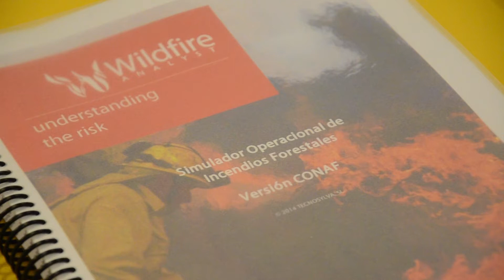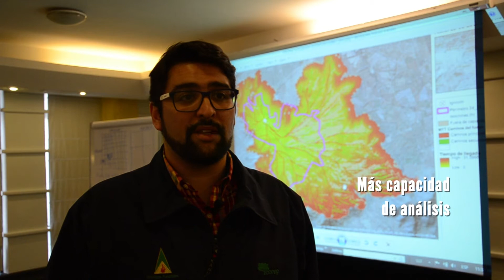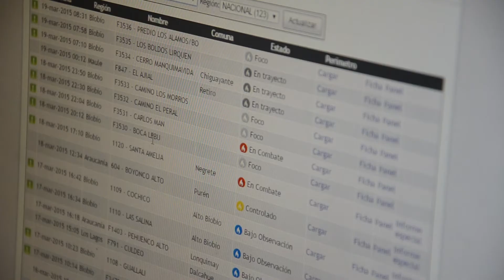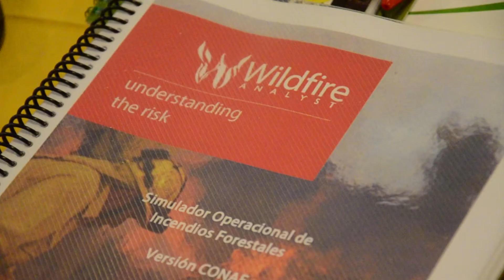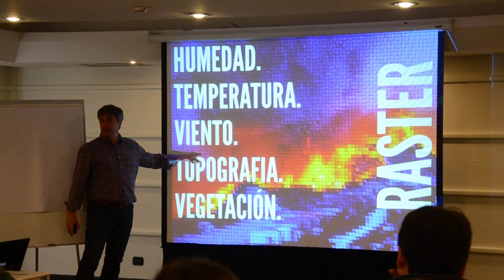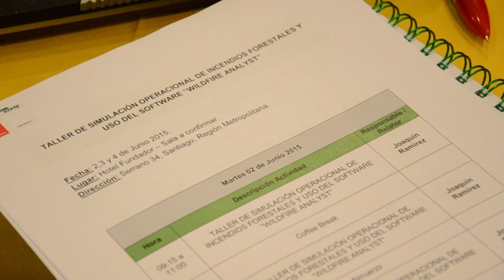Wildfire Analyst: Funcionarios se capacitan en simulador de incendios forestales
Se va a cumplir un año desde que CONAF utiliza el software, que a la fecha le ha permitido evitar un daño de 100 mil hectáreas a nivel nacional, y es esta la tecnología que se quiere comenzar a aplicar en regiones con la capacitación inicial de 20 profesionales, de Coquimbo a Punta Arenas.

Con el apoyo de la empresa española Tecnosylva SL de León, la Gerencia de Protección Contra Incendios Forestales organizó el primer taller para capacitar a profesionales CONAF en el software “Wildfire Analyst”, programa que permite simular operaciones para la prevención y combate de incendios forestales.

Desde Coquimbo a Punta Arenas, 20 profesionales adquirieron nuevas capacidades y herramientas para el desarrollo de sus funciones. “Los incendios que enfrentamos hoy tienen un dinámica y un comportamiento muy distinto al de hace 10 o 15 años. Las nuevas condiciones climáticas y antrópicas nos exigen una mayor rigurosidad y certeza al momento de analizar y plantear una estrategia de combate y este software satisface esta necesidad actual”, comentó el Gerente de Protección Contra Incendios Forestales, Sergio Mendoza.

Joaquín Ramírez, Gerente empresa Tecnosylva SL de León, España, nos comenta que “Chile, junto con el sur de California, el Mediterráneo y Australia, es uno de los cuatro puntos a nivel mundial que el tema de los incendios tienen una especial virulencia. Esto por las condiciones de vegetación, topografía y de viento que imperan en el país, y hacen que los incendios sean un problema muy serio”. Agrega que “esta herramienta (Software Wildfire Analyst), que está incorporando CONAF, permite generar inteligencia, y ese es uno de los grandes aliados que necesita cualquier cuerpo para conocer al enemigo, que en este caso es el fuego”.